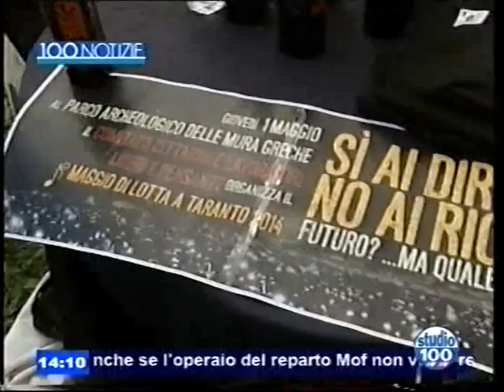Concerto 1° maggio 2014 Taranto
Conferenza stampa del "Comitato cittadini e lavoratori liberi e pensanti" per il concerto del 1°maggio 2014 a Taranto.(Studio cento tv)